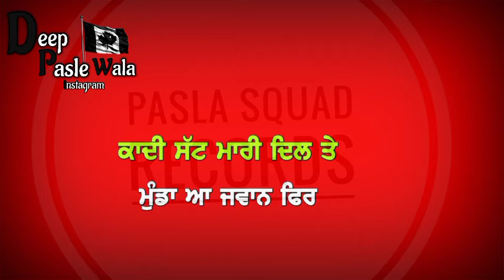New Red Screen Punjabi Status _New Red Background Punjabi Status_Red Lyrics Video | Deep Pasle Wala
Friends New Red Screen Status Dekhan
Layi And New Song Layi Dekhan Layi Tusi Mera YouTube Channel Subscribers Kar Skde Ho :- Deep Pasle Wala 👈👈👈👈👈

Friends Follow On Instagram :-

Friends Follow On Facebook :-

             👉 Deep Pasle Wala 👈